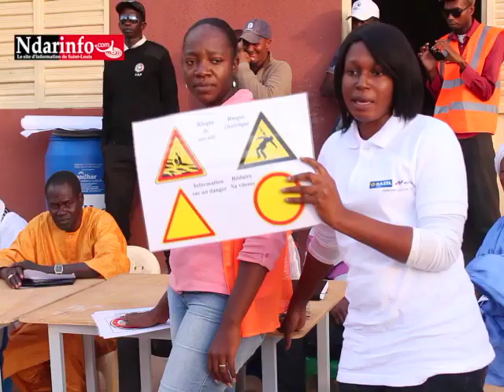Groupement RAZEL-SOGEA SATOM à Mboubène